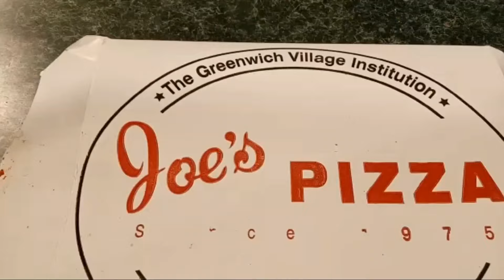4th of July celebration vlog also on foot review of the Air Jordan 6 Travis Scott Olive Green & more